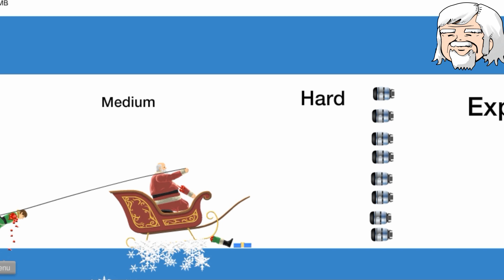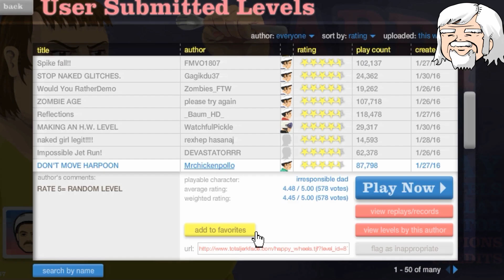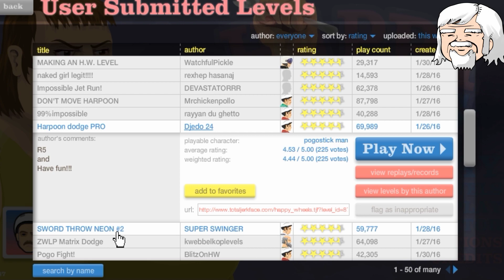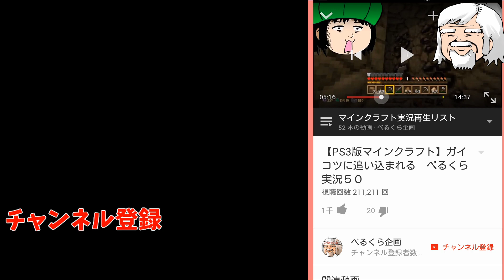【happy wheels】木っ端微塵になるサンタ べるくら実況３３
過激な表現がありますので苦手な方はご視聴ご注意ください